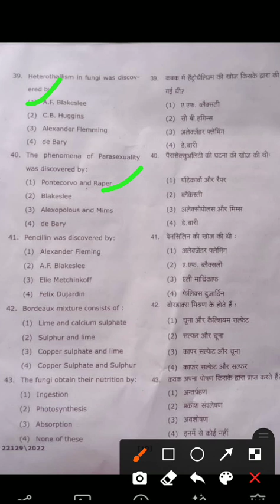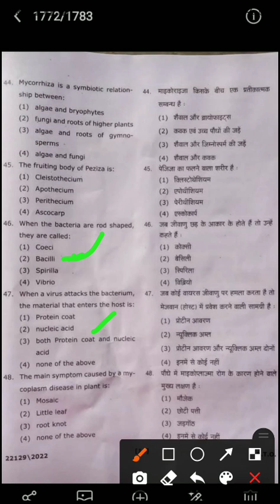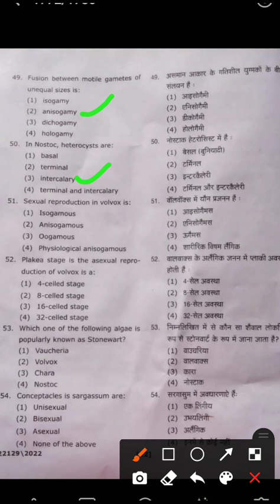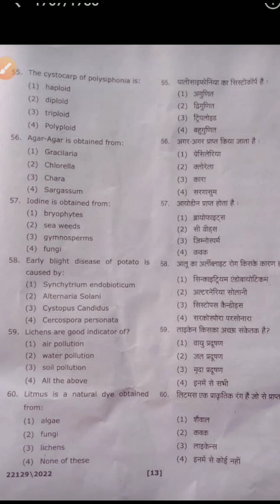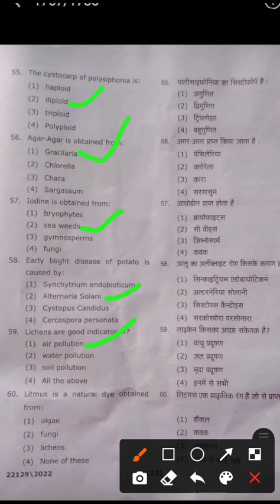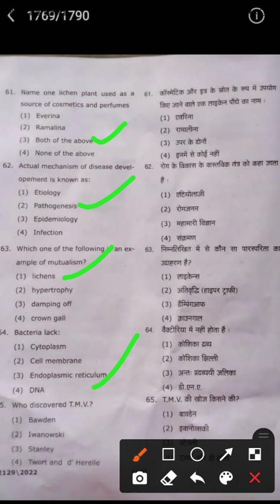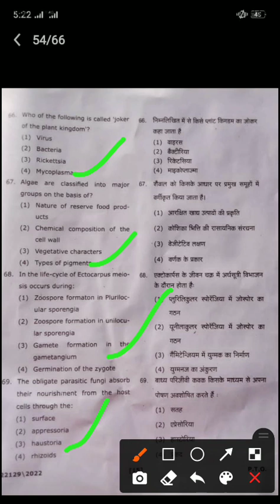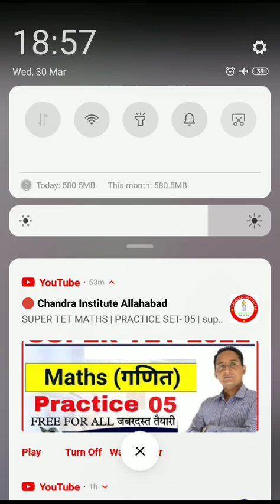B.Sc first semester Botany paper answer key (lecture-2)